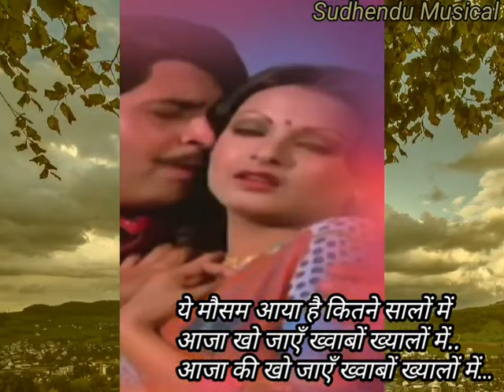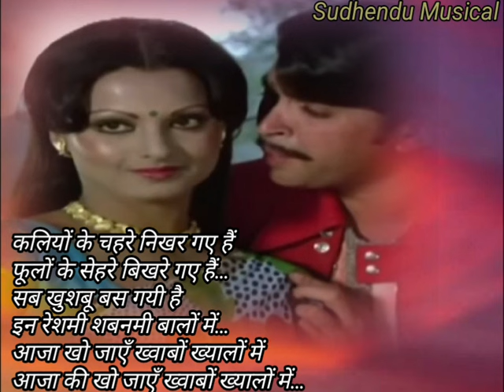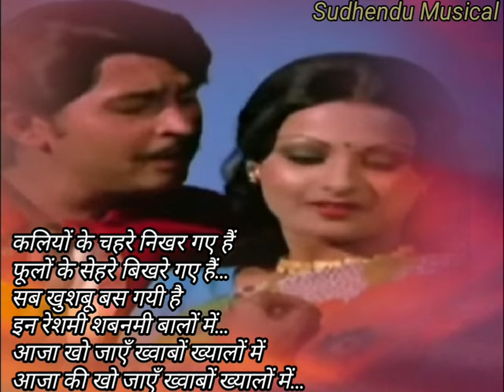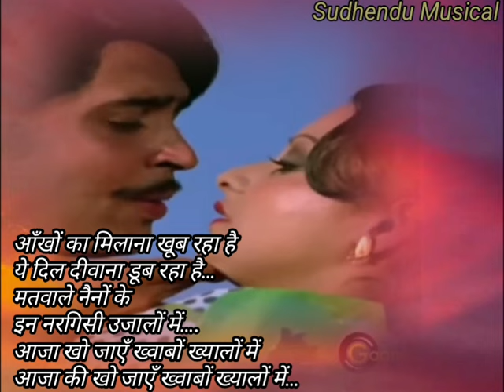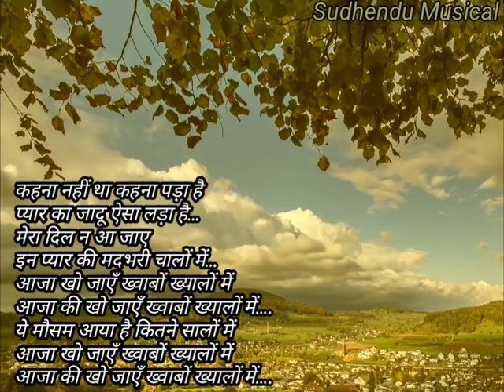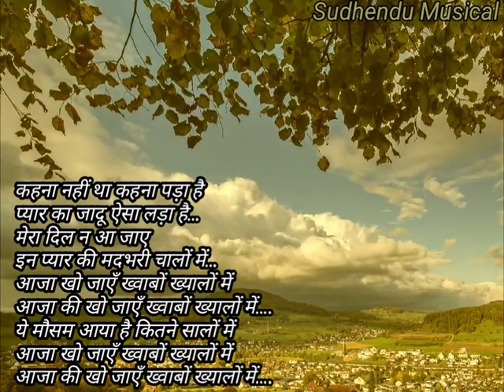Yel Mausam Aaya Haip/Akraman/Kishore Kumar & Lata Mongeshkar/LP/ Song Cover-Sudhendu & Subrata.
Song Name : Yeh Mausam Aaya Hai
Album / Movie : Aakraman 1975
Star Cast : Ashok Kumar, Sanjeev Kumar, Rakesh Roshan
Singer : Kishore Kumar, Lata Mangeshkar
Music Direrector: Laxmikant Pyarelal
Lyrics by : Anand Bakshi

Song Cover: Sudhendu & Subrata Roy

ये मौसम आया है कितने सालों में
आजा खो जाएँ ख्वाबों ख्यालों में..
आजा की खो जाएँ ख्वाबों ख्यालों में…

कलियों के चहरे निखर गए हैं
फूलों के सेहरे बिखरे गए हैं…
सब खुशबू बस गयी है
इन रेशमी शबनमी बालों में…

आँखों का मिलाना खूब रहा है
ये दिल दीवाना डूब रहा है…
मतवाले नैनों के
इन नरगिसी उजालों में….

कहना नहीं था कहना पड़ा है
प्यार का जादू ऐसा लड़ा है…
मेरा दिल न आ जाए
इन प्यार की मदभरी चालों में…